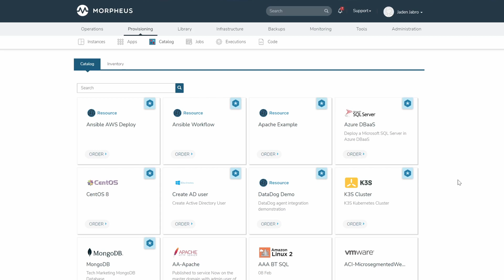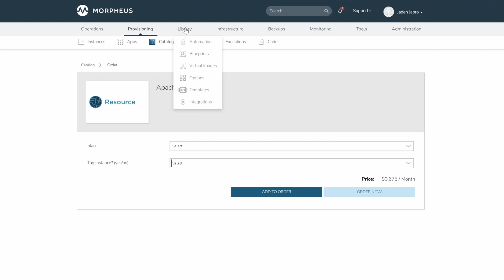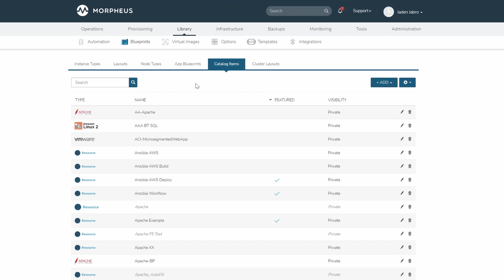Morpheus Minute: Catalog Items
In this Morpheus Minute, Jaden Jabro goes over the catalog as well has how to create different types of catalog items in the Standard Morpheus Persona.